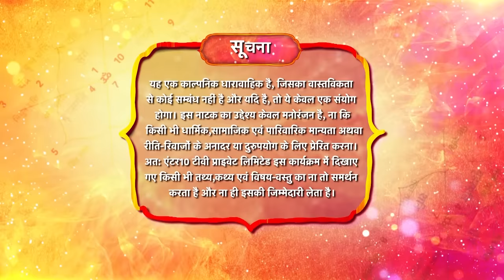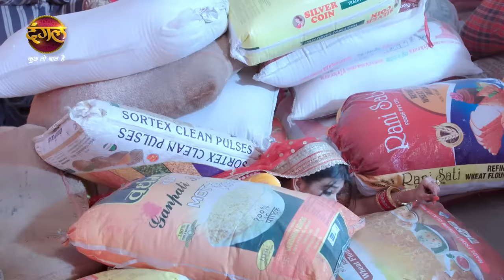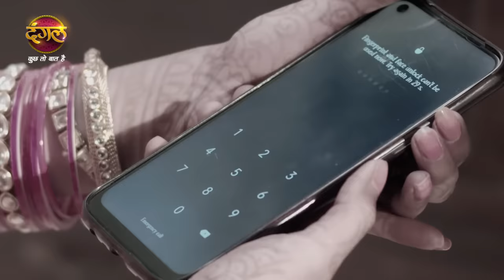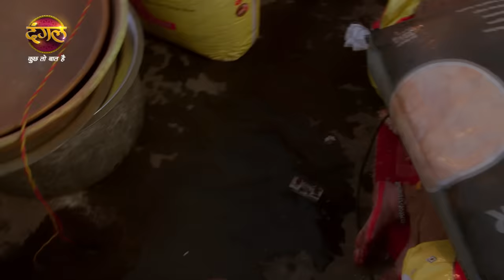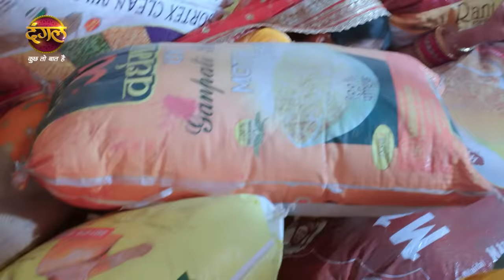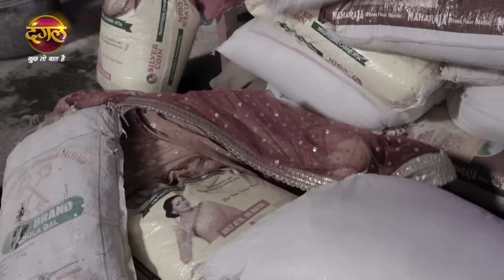Rang Jaun Tere Rang Mein | रंग जाऊं तेरे रंग में | Full Episode 21 | New Show | Dangal TV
Here we see an angry Dhruv is calmed by Kashi and Dhani arrives with her face covered in dupatta and light goes off. Dhruv holds Dhani’s hand and congratulates a silent Dhani (Shrishti) while the light turns on. Light goes off and we show a pair of feet and they are of Shrishti. We show her lying in a bad state just gaining back her consciousness trying to move stuck under pile of decorative and other items but fails. We clear the whole scenario through Shristi’s flashes where she goes out to meet Arun and they both have a pure friendly talk where Arun wishes to give a file to Shristi regarding some work or a business prospect which Shristi asks Arun to give it to her parents after her bidaai when she is gone. She goes on the roof in excitement to see Dhruv and both their eyes meet when she is met with an electric shock through an open wore and she falls unconscious. We come back to present when she tries to get up again while we see an open wire again but she gets up but falls again and here we freeze on the gatbandhan of Dhani and Dhruv.